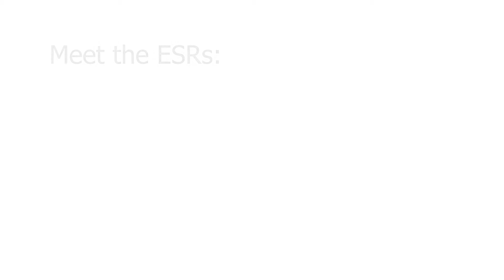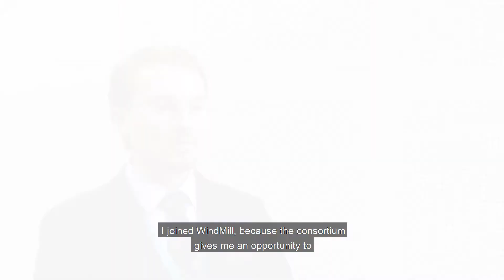Meet the ESRs: Sergey Tambovskiy | ITN WindMill Project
WindMill is a European Training Network (ETN) project, within the framework of the H2020 Marie Skłodowska-Curie Innovative Training Networks (ITNs).